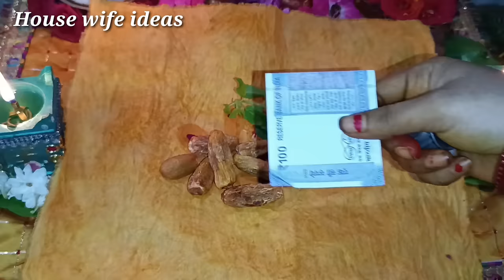వెంకటేశ్వర స్వామి కి ముడుపు ఎలా కట్టాలి? కష్టాలు నుండి గట్టెక్కాలంటే ఇలా చేయండి | Mudupu ela kattali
Mudupu ela kattali